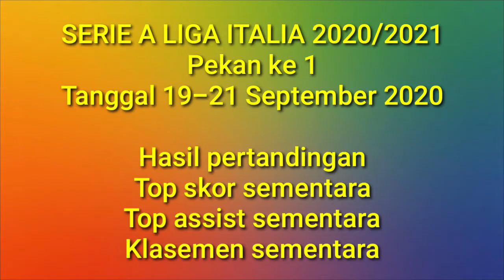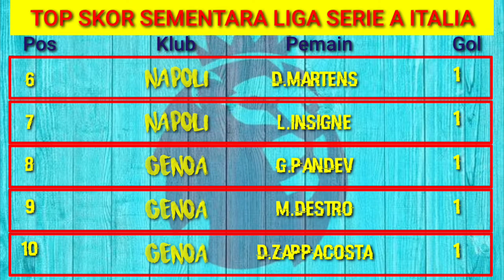Serie A Liga Italia Pekan pertama.klasemen,top skor,top assist sementara.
Hasil pertandingan serie a liga italia tadi malam pekan ke 1 tanggal 19-21 september 2020,musim 2020/21.
dilengkapi dengan klasemen,top skor,top assist sementara.

hasil liga italia tadi malam 2020 terbaru hari ini
hasil liga italia juventus vs inter milan tadi malam